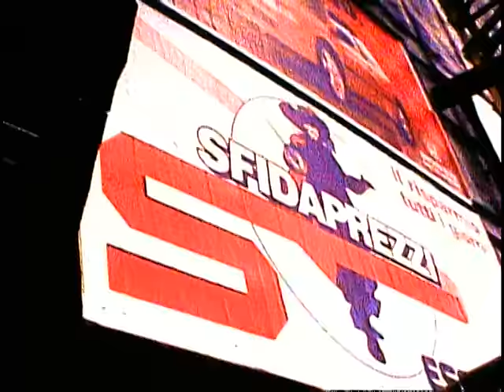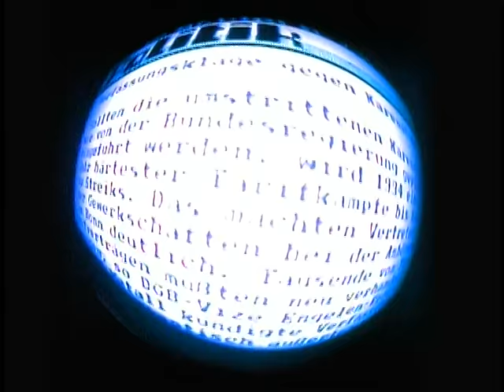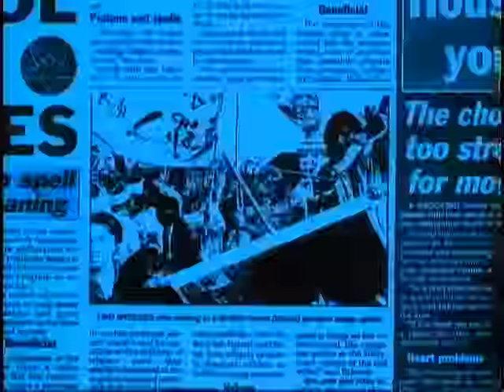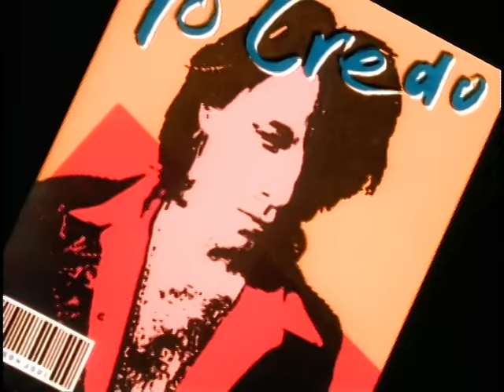Bon Jovi - I Believe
Music video by Bon Jovi performing I Believe. (C) 1993 The Island Def Jam Music Group